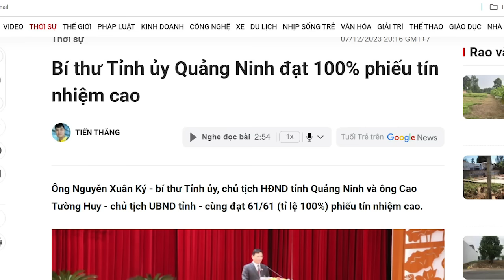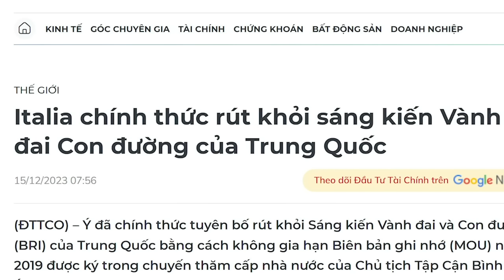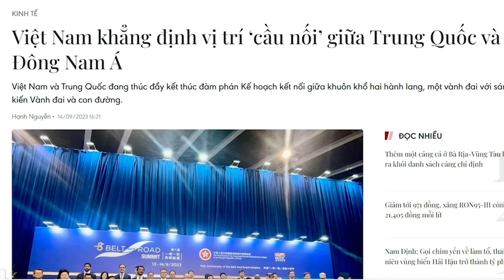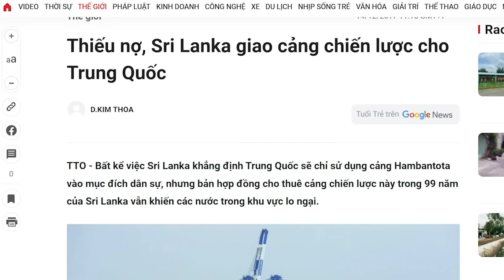Thủ Chính cao tay, cho Quảng Ninh “dìm” Đinh Văn Nơi tránh hậu họa?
Như vậy là, “tàn dư” của Phạm Ninh Chính tại Quảng Ninh đang được tín nhiệm tuyệt đối, còn người được xem là thẳng tính, không sợ quyền uy - Đinh Văn Nơi - lại bị mất tín nhiệm trong Đảng. Xem ra, muốn hạ Chính tại Quảng Ninh, không phải chuyện dễ dàng đối với Tổng - Tô.